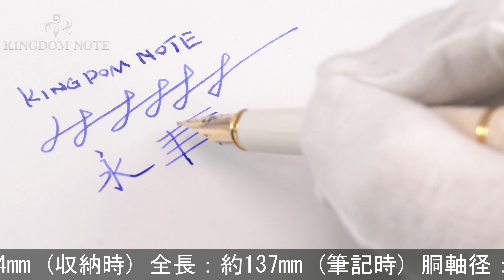PILOT パイロット 万年筆 レディホワイト サクラ 中字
首軸に多少黒い汚れが見られますが、その他概ね程度良好なコンディションです。適度な重量があり使いやすい万年筆。ホワイトとアイボリーの優しい色合いです。

本体材質：黄銅に漆仕上げ
ペン先材質：14金
字幅：中字
機構：カートリッジ、コンバーター両用式
全長：約137mm (筆記時)
胴軸径：約11mm
キャップ径：約11mm (クリップ除く)
最大径：約14mm (クリップ含む)
重さ：約25g
付属品：なし